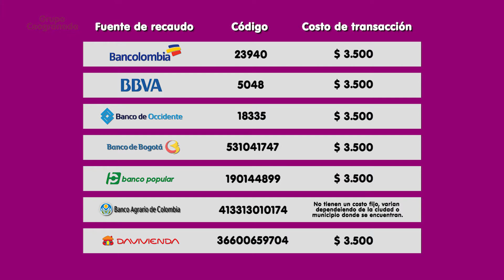Grupo Coogranada | EnUnMinuto | Convenios